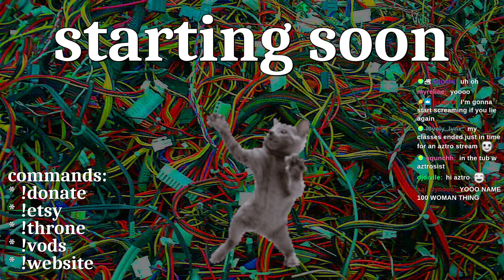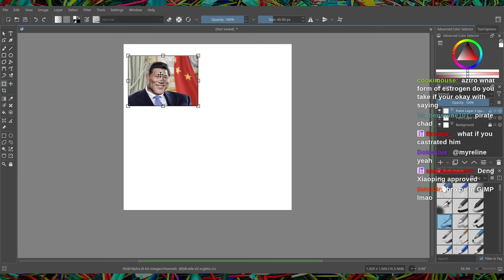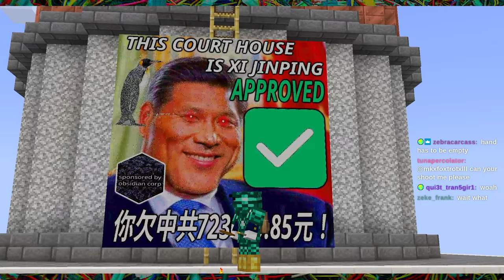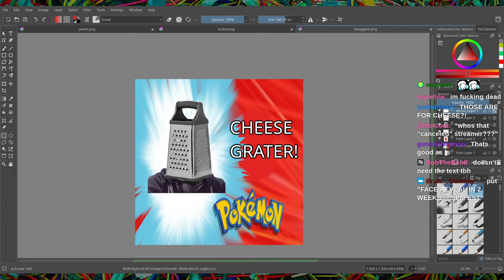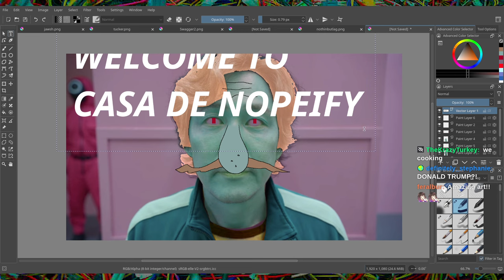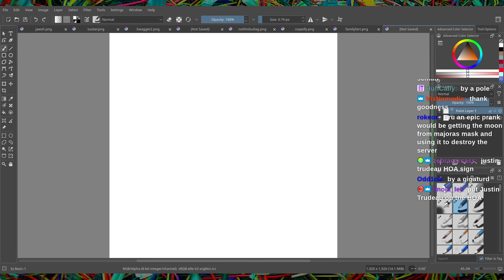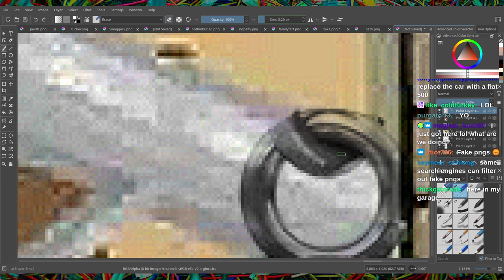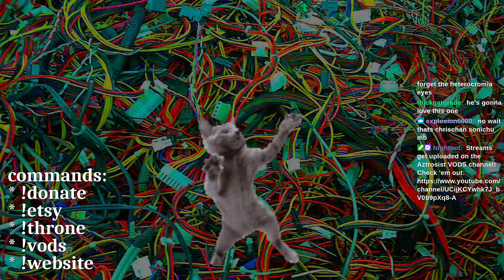This SDMP Video is Xi Jinping Approved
aztro's april fool's day hi-jinks